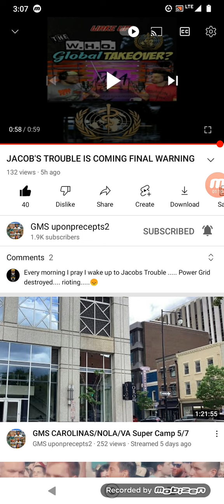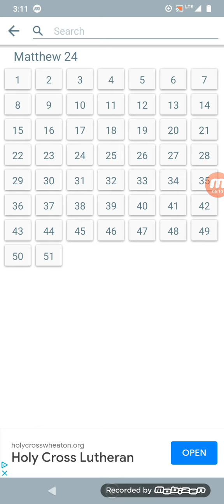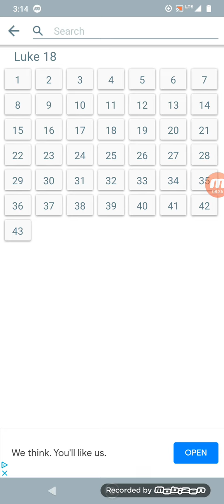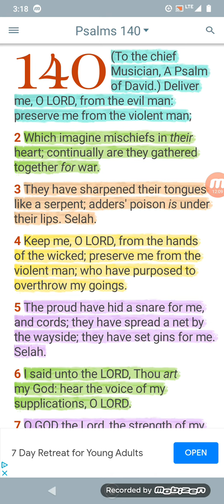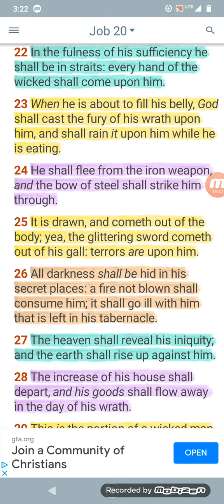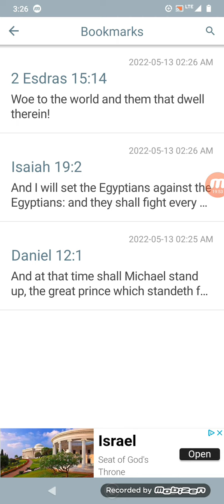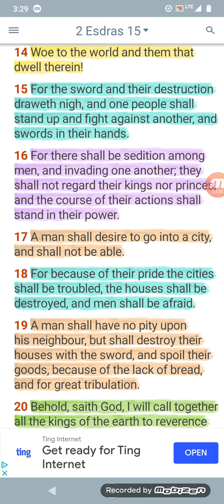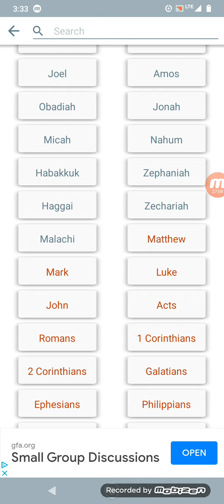JACOB'S TROUBLE: The Final Warning is being issued (REPENT)!!!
GMS uponprecepts 2